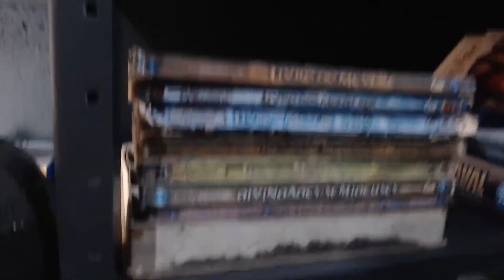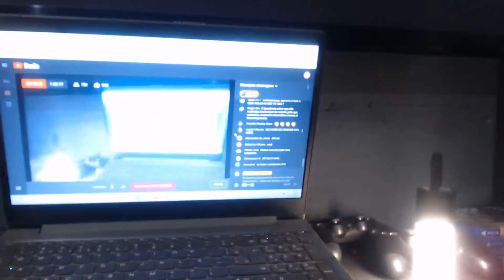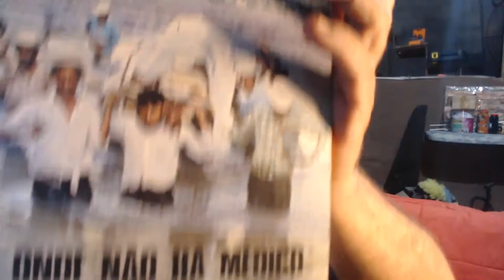🔴ATENÇÃO : TER UM ABRIGO SUBTERRANEO | E SE TUDO DER ERRADO NO MUNDO?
QUANDO AS PORTAS DO INFERNO SE ABREM SOBRE SEUS PÉS, VOCÊ DEVE SEGURAR O CAPETA PRA FORA.

𝐀𝐠𝐨𝐫𝐚, 𝐬𝐞 𝐯𝐨𝐜ê 𝐪𝐮𝐞𝐫 𝐧𝐨𝐬 𝐞𝐧𝐯𝐢𝐚𝐫 𝐚𝐥𝐠𝐮𝐦𝐚 𝐜𝐨𝐢𝐬𝐚, 𝐚𝐧𝐨𝐭𝐞 𝐚í:

270 - Monte Alto - Cep 15910000

Nossa meta é levar o sobrevivencialismo, preparação civil e autossuficiência para todos, o Guia do Sobrevivente é um canal de tutoriais e projetos que salvam vidas e resolvem problemas do dia a dia.